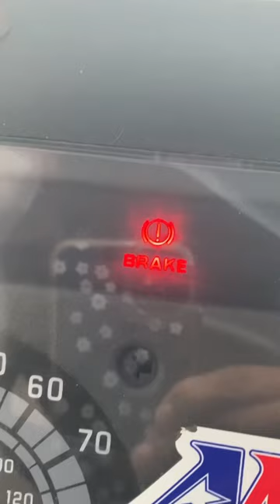Rv vs Trailer Camper